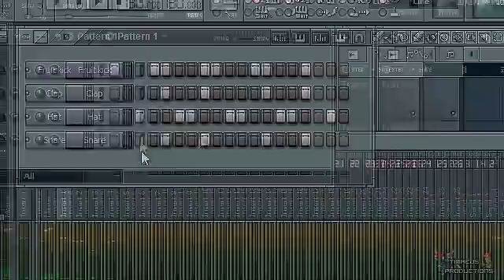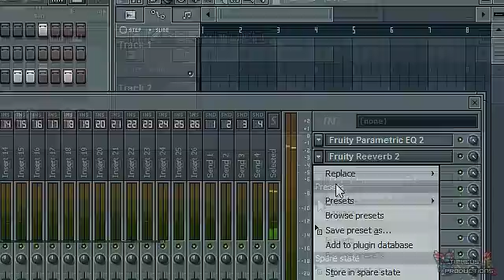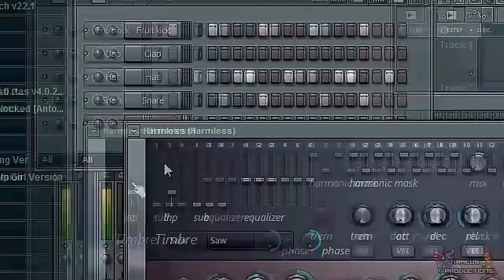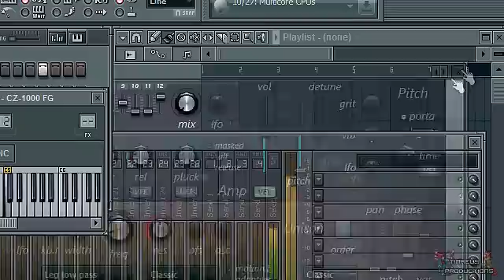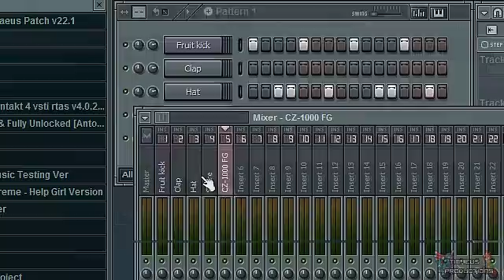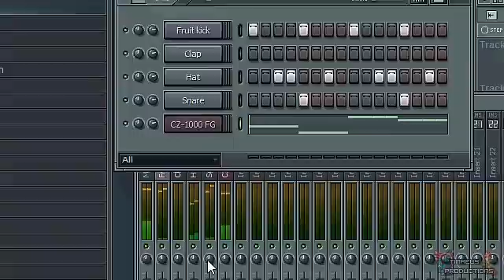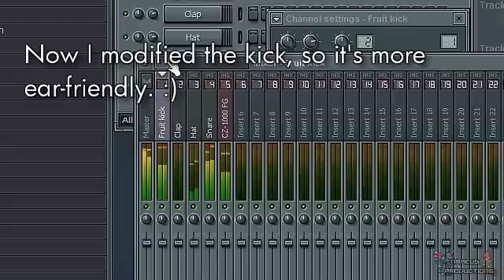How to Use Sidechaining in FL Studio 10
Precisely what the title says. Teaches you how to use sidechaining in FL Studio 10 so that you'll be able to carry out the most prevalent feature in dance music.

Check my music portfolio website! :)